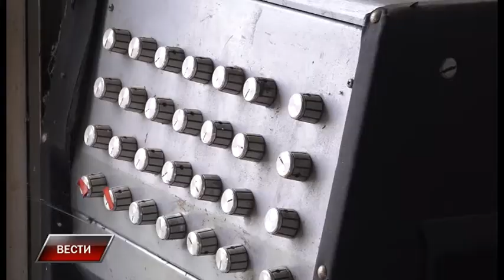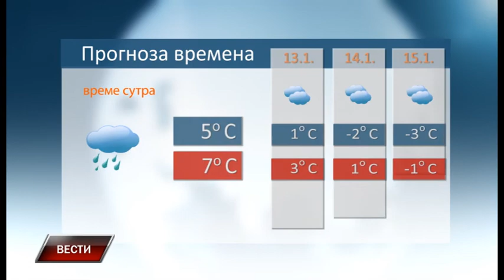Vesti 11 1 2018